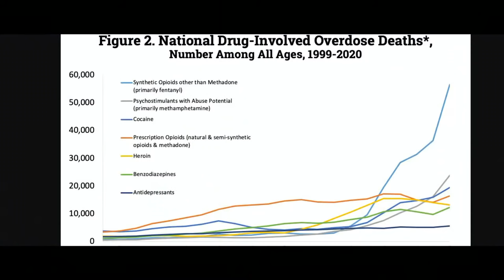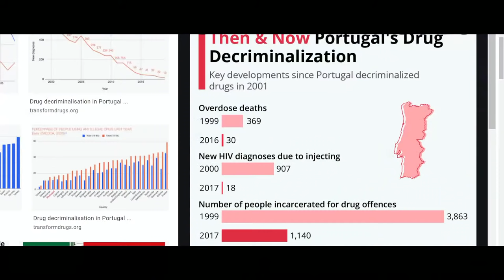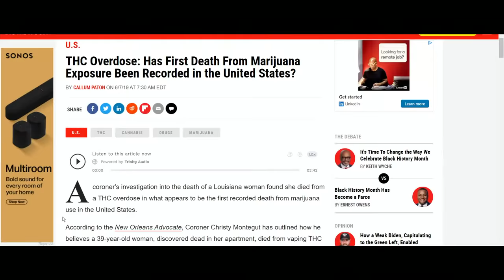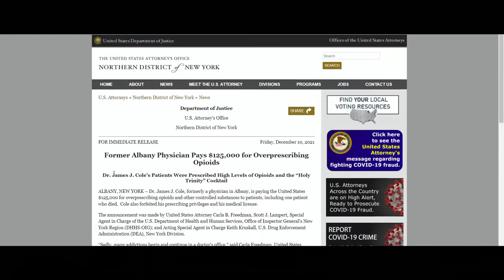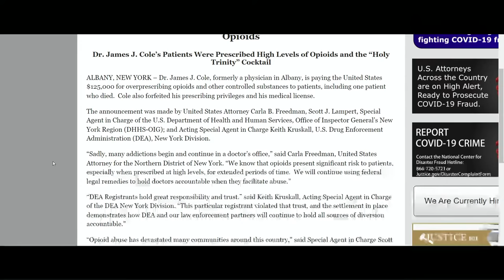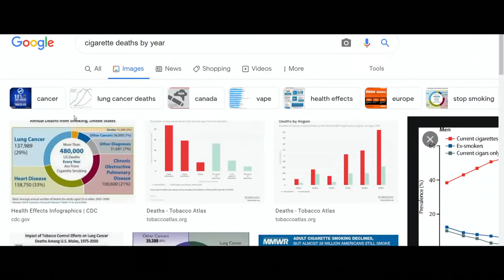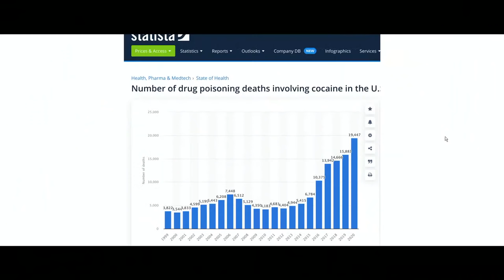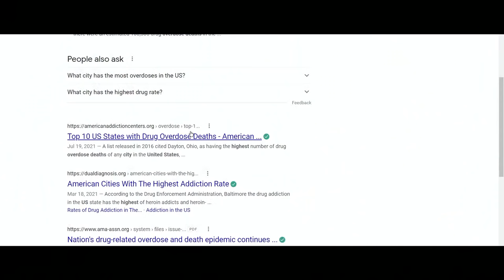The Great Debates | EP 1 | Drug Decriminalization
The Great Debates Episode 1 | Should the United States move to decriminalize drugs and drug use?
The Great Debates is a new Valuetainment Production hosted by Patrick Bet-David, where we bring on guests with polarized opinions to discuss different topics.

(For Decriminalization) Lt. Diane Goldstein (Ret.) was born in Mexico City and moved to the US as a child. She is a nationally recognized speaker, writer, and guest lecturer on criminal justice and drug policy reform. You can find more information on L.E.A.P.

(Against Decriminalization) Hector Berrellez is a former D.E.A. Supervisor and Special Agent, with thirty years of extensive experience in counter-terrorism and narcotics enforcement. He is recognized as one of the most highly decorated Drug Enforcement Agents in the history of the bureau. You can purchase Hector's book "The Last Narc"

(Moderator) Patrick Bet-David: CEO, author, and Founder of Valuetainment Media. Patrick has interviewed athletes, notorious individuals, politicians, authors, and entrepreneurs from all walks of life.

Want to be a guest on The Great Debates or have a debate topic you want to suggest?

*** Opinions, statements, statistics, and references made by our guests do not express the views or opinions of Patrick Bet-David or Valuetainment Media ***

0:00 - Start
4:30- Lt. Goldstein Intro
8:20 - Hector Berrellez Intro
8:47 - Who is going to keep the pharmaceutical companies in check?
16:47 - Opioids
23:19 - How different is Portugal from Oregon
31:44 - Should the individual have the choice to access all drugs?
43:41 - Should the government be in control of drugs?
47:39 - The failure of the criminal justice system